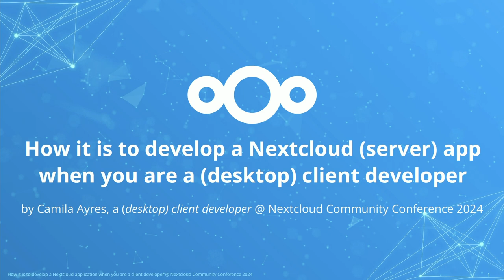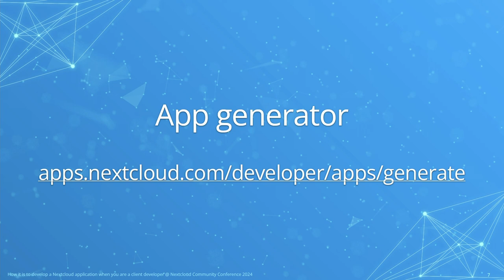How to develop a Nextcloud app when you're a client developer | Nextcloud Community Conference 2024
How to develop a Nextcloud server app when you're a client desktop client developer
by Camila Ayres - Nextcloud Desktop client developer

- Is it even possible?
- Why pick Nextcloud as a platform for your application?
- Which technologies you can use to create your own app?
- How to make your life easier if you don't feel comfortable with the technologies